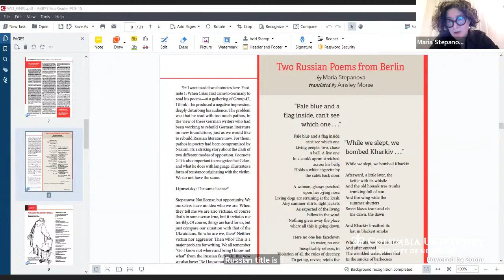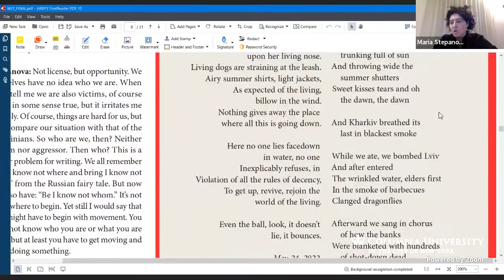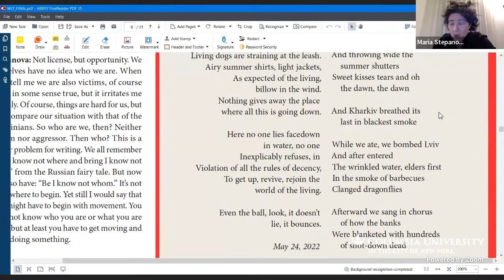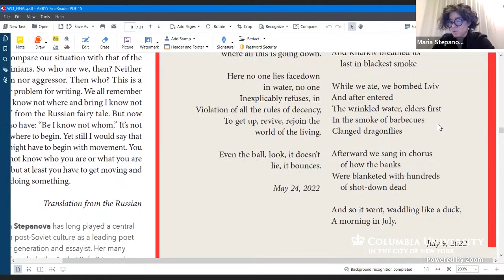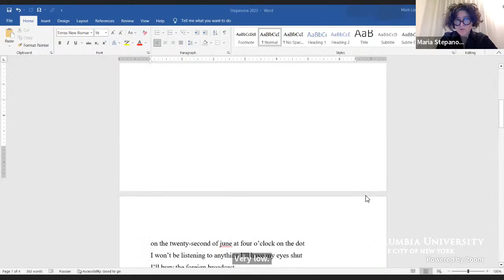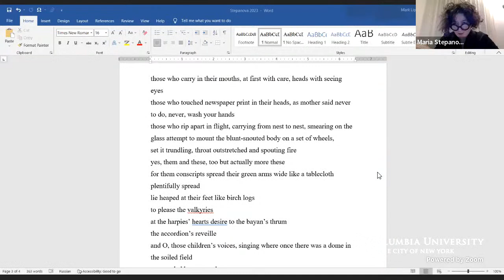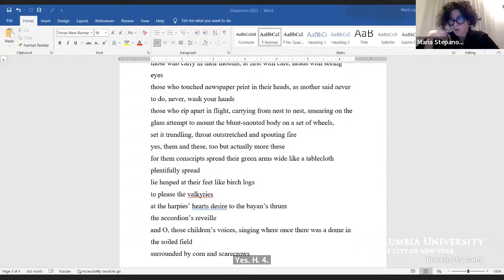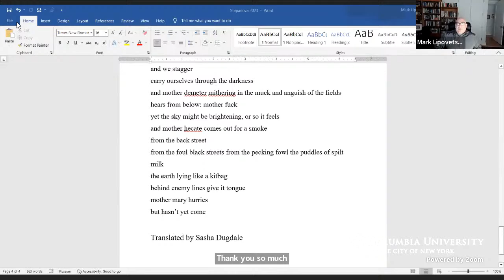"The Russophone Literature of Resistance": Launch of Mar 2023 Issue: World Literature Today (3/1/23)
This online event serves as a virtual launch event for the March/April issue of the magazine World Literature Today, which contains an extended cover feature on the Russophone literature of resistance. It will be moderated by Mark Lipovetsky (Columbia University) and Kevin M. F. Platt (University of Pennsylvania), the co-editors of the special section, and will feature appearances by the writers Mikhail Shishkin, Maria Stepanova, and Ruthie Jenrbekova. This event is co-sponsored by World Literature Today, the Romanoff Center for Russian Studies at the University of Oklahoma, and the University of Pennsylvania’s Department of Russian & East European Studies as well as Columbia University’s Harriman Institute.

The writers included in “The Russophone Literature of Resistance” represent a broad swath of contemporary Russian-language cultural production, transcending the contested borders of the Russian Federation proper: they include poets, novelists, critics, essayists, translators, cinema critics, publishers, bookstore owners, academics, festival organizers, and cultural impresarios writing in Russian but often with multilingual vocabularies and transnational topoi in their poems and essays. They share Russian as their common language of creative expression, not only centered in the cultural metropolises of Moscow and St. Petersburg but from far-flung outposts of post-Soviet geography and neo-Russian empire—or from oppositional spaces beyond its borders.

To make the cover feature widely accessible to readers around the world, WLT is making the entire section free to read during the month of March 2023. (The digital edition, which can be read on the WLT website, will go live on February 27.) In solidarity with the people of Ukraine, WLT is also (once again) making the July 2022 cover feature devoted to Odesa and Kharkiv—which included responses by Ukrainian writers to the Russian invasion and the first months of the war—freely available during the month of March.

Speakers

Ruthie Jenrbekova, PhD Candidate at the Academy of Fine Arts Vienna
Mikhail Shishkin, Prominent Author of fiction and essays
Maria Stepanova, Poet and Essayist
Mark Lipovetsky, Professor in the Department of Slavic Languages, Columbia University
Kevin M.F. Platt, Professor of Russian and East European Studies, University of Pennsylvania
Daniel Simon, Editor in Chief and Assistant Director, World Literature Today
Emily D. Johnson, Co-Director of the Romanoff Center for Russian Studies, Brian and Sandra O'Brien Presidential Professor of Russian, University of Oklahoma